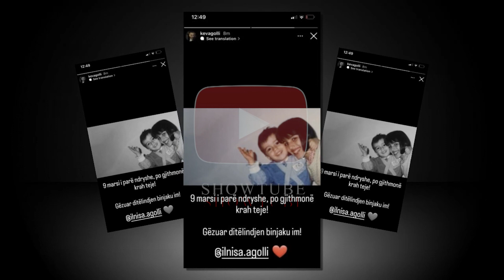Ja si dukej Ilnisa Agolli ne femijerine e saj...